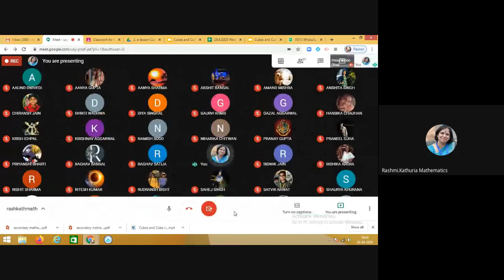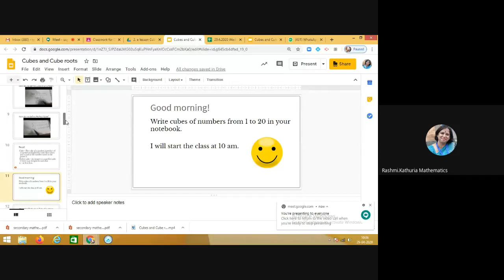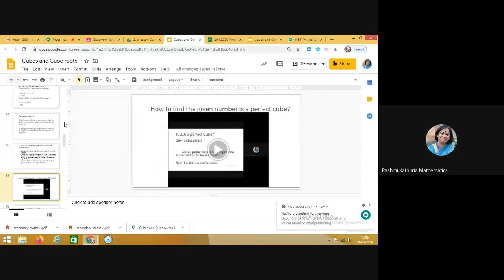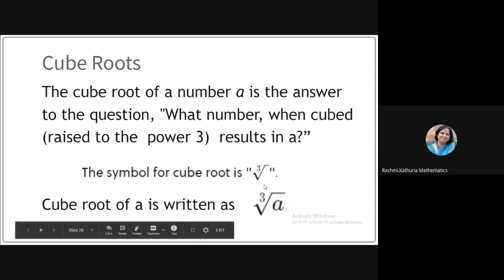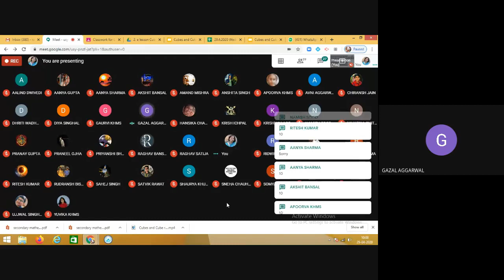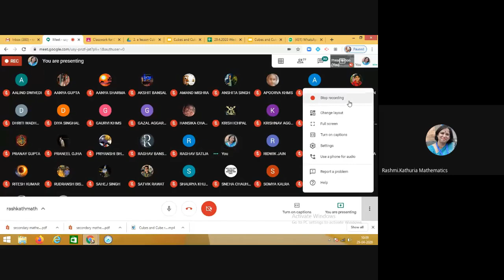Cube of numbers 1 to 20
Cube of numbers from 1 to 20